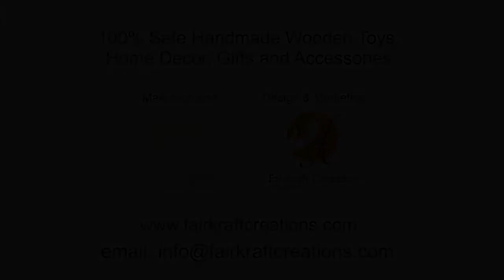Bobbler a Channapatna Toy From Fairkraft Creations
Bubblers (Hup Dup) is a simple wooden pull toy. Watch them race along with their heads bobbing up and down as you pull the toy.

Fairkraft Creations is a Bangalore-based craft design and marketing company that promotes artisan livelihoods. All products are made ethically by working directly with artisan communities. The Fairkraft  Creation’s range of wooden toys and home decor products are made by Artisanpride Producer Company Ltd ( APPCL) -  a worker-owned collective of lacware artisans from Channapatna in Karnataka, India using a 200-year-old traditional handicraft technique. The toys are made using Wrightia Tinctoria wood and finished with natural lac resin and colored with safe and time-tested natural dyes. APPCL is a member of the World Fair Trade Organisation (WFTO).
The products are designed and marketed by Fairkraft Creations with a commitment to promote fair trade and rural handicraft-based livelihoods.